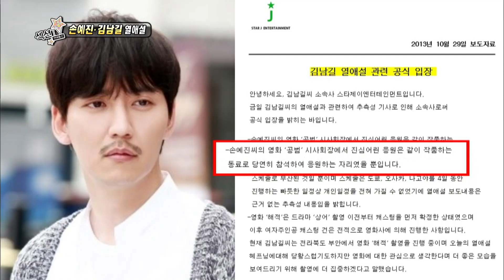Section TV, Moon Geun-young, Kim Beom #02, 문근영 김범 열애 20131103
방송시간  Sun pm 04:15~

사기장과 호위무사 커플 문근영.김범 열애(서유리)